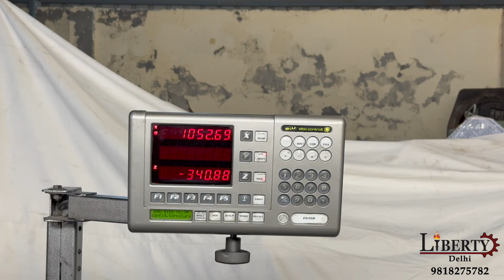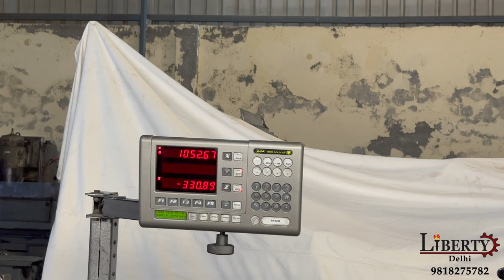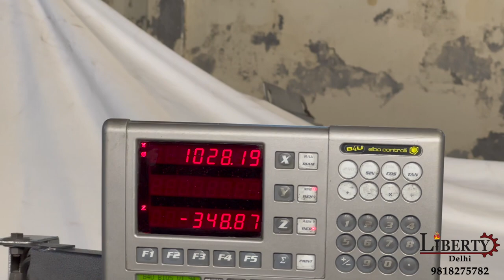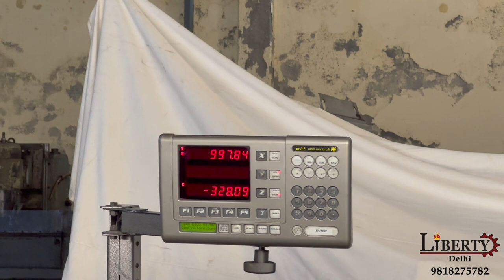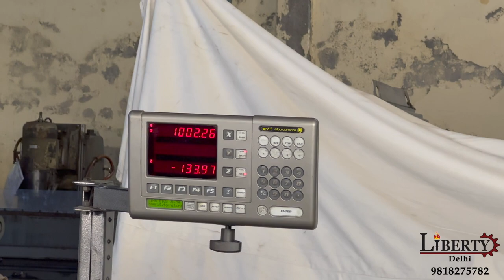Lathe Machine - PPL Italy - WF 350 X 3000 mm Job Length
Pietro Pontiggia Legnano (PPL) (Italy) make Lathe Machine in excellent working condition. The model of the machine is WF 350 and the Maximum Length of Job is 3000 mm. The machine is a Gap Bed type Lathe Machine and is equipped with a 2-Axis DRO. The technical details are as follows -

Make - PPL (Italy)
Model - WF 350
Max. Job Diameter over Bed - 700 mm
Max. Job Diameter over Cross-Slide - 490 mm
4-Jaw Chuck Diameter - 550 mm
Bed Width - 420 mm
Max. Job Diameter in Gap - 950 mm
3-Jaw Chuck Diameter - 250 mm
- Complete with 2 x Steady Rest and Follow Rest.
- Equipped with 2-Axis DRO.
- With lots of other accessories & operating manual.